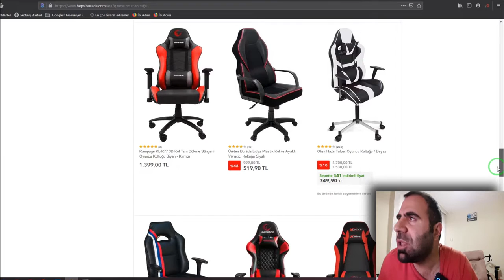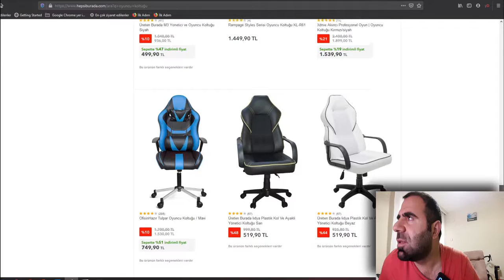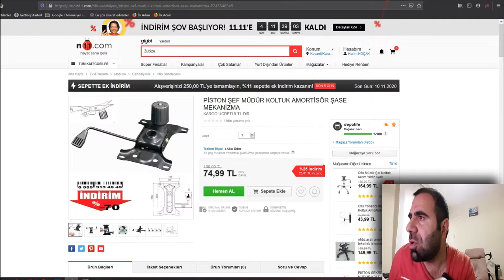YENİ KOLTUK ALMANIZA GEREK YOK (Amortisör Değişimi)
Merhabalar, 10 yıldır kullandığım adore ofis koltuğumun amortisörü kırıldı.Bende yeni oyuncu koltuğu almaya karar verdim.Biraz araştırmam sonucu yeni koltuk almaktan vazgeçtim ve kendi koltuğumu tamir edip sizinle amortisör değişim videosu paylaşmaya karar verdim.Koltuğun hem amortisör değişimi  hem şase değişimini yaptım hemde koltuğumu deri ile kaplattım.Koltuğumun yeni hali çok konforlu vede güzel oldu.Bu videoda ayrıca koltuk pistonu tamiri, koltuk pistonu nasıl sökülür, koltuk piston değişimi, koltuk piston fiyatları, koltuk piston tamiri, bilgisayar sandalyesi fiyatları, güncel oyuncu koltuğu fiyatları, makam koltuğu fiyatlarını inceleyip sizinle paylaştım iyi seyirler...

ICRYPEX BORSASINDA HEDİYE KRİPTO KUTUSU KAZANMAK İÇİN 👇🏼

REFERANS KODUM: ► 8aol2qt149ol13qibyh 💫